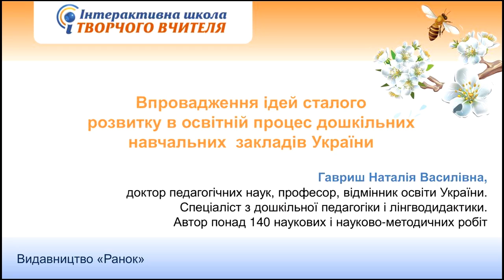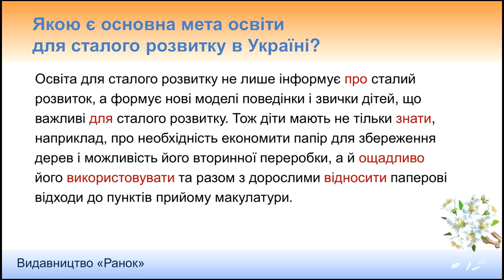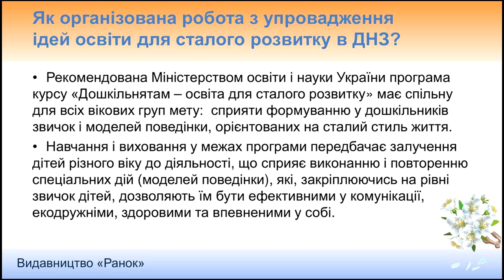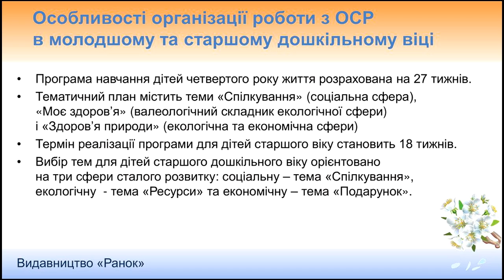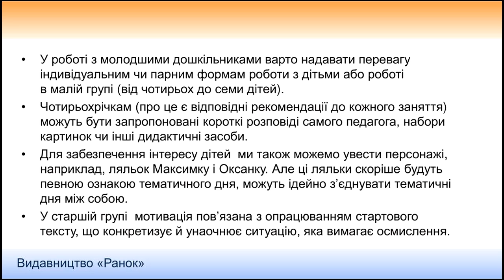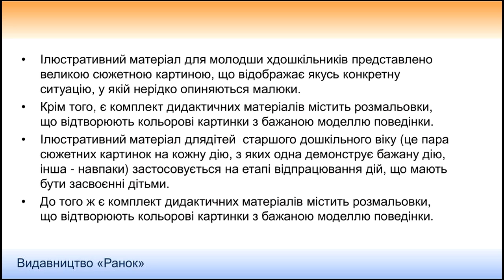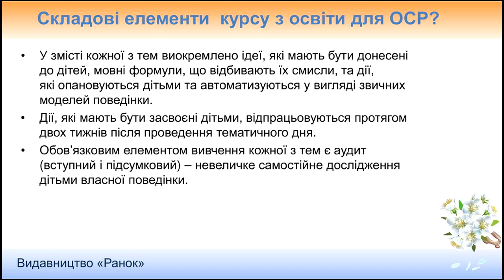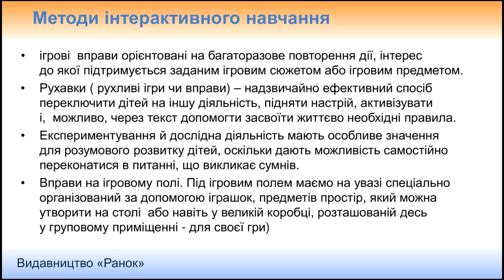Освіта для сталого розвитку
Інтерактивна школа творчого вчителя. Видавництво "Ранок"

6 квітня

Тема: Освіта для сталого розвитку

Спікер: Гавриш Наталія Василівна, доктор педагогічних наук, професор, відмінник освіти України.Спеціаліст з дошкільної педагогіки і лінгводидактики. Автор понад 140 наукових і науково-методичних робіт.